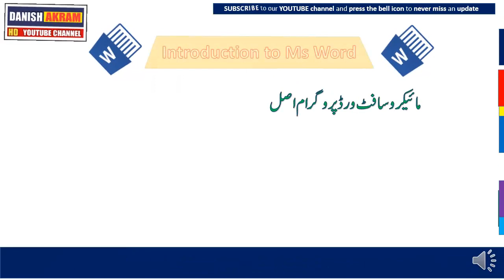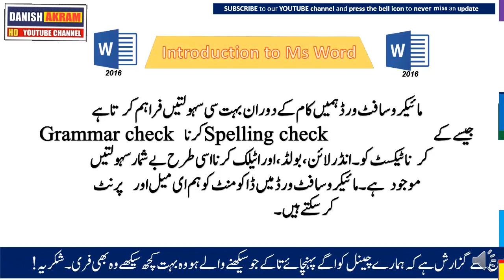MS WORD 2016 INTRODUCTION|MS word 2016 tutorials in urdu/Hindi